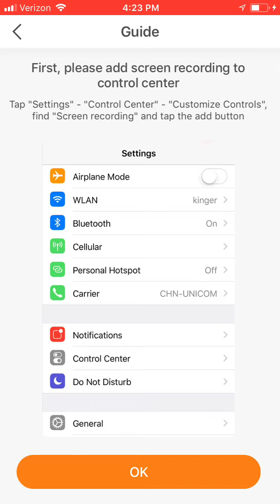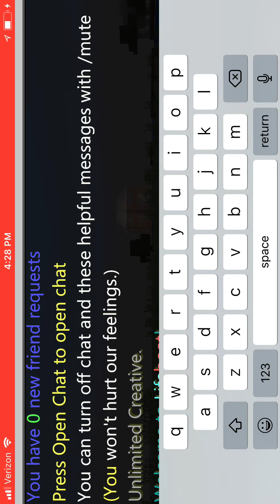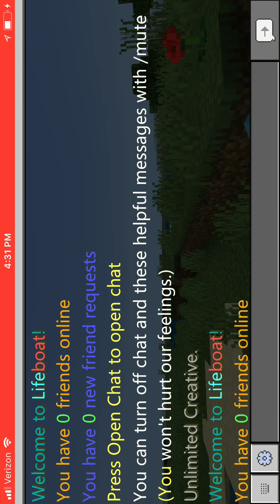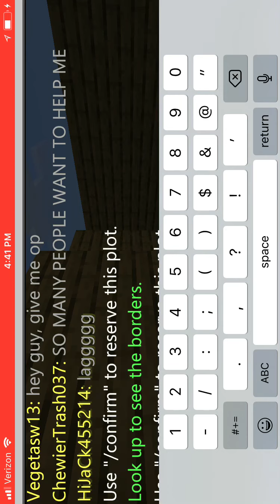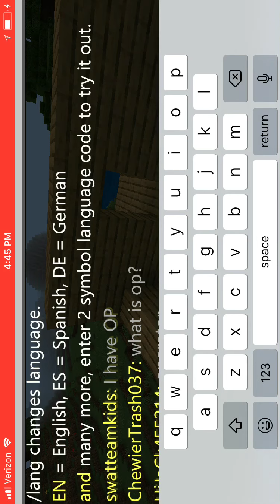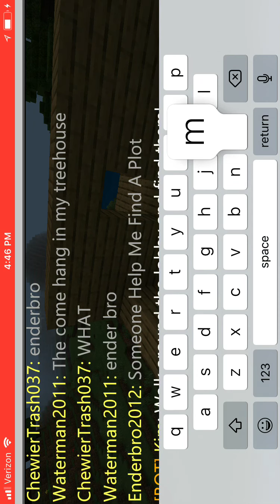me being crazy in Minecraft (NO AUDIO)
I’m back

yaaaaaaay.